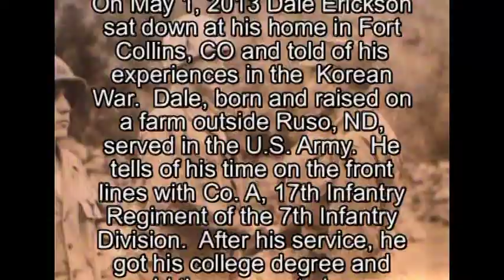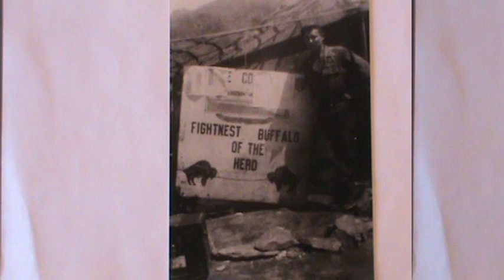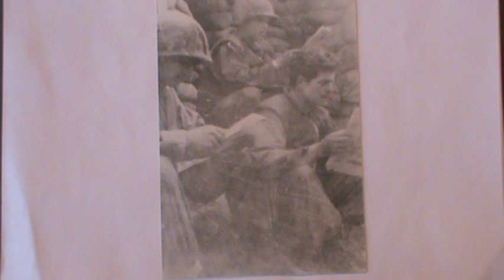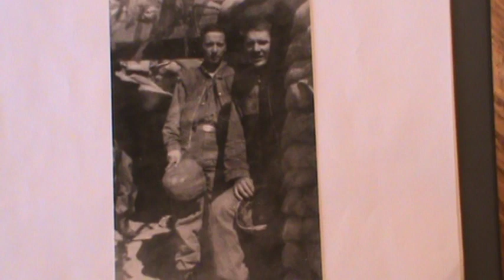Dale Erickson - His full interview (Korean War)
On May 1, 2013 Dale Erickson sat down at his home in Ft. Collins, CO and told of his experiences in the Korean War. Dale born and raised on a farm outside Ruso, ND, served in the U.S. Army. He tells of his time on the front lines with Co A, 17th Infantry Regiment of the 7th Infantry Division. After his service, he would go on to have a successful 32 year career in the insurance industry.  Dale has four children, twelve grandchildren and two great-grandchildren.